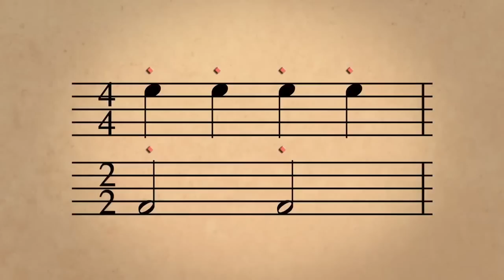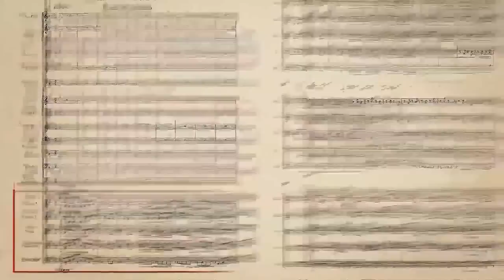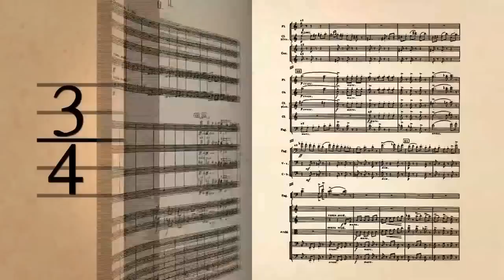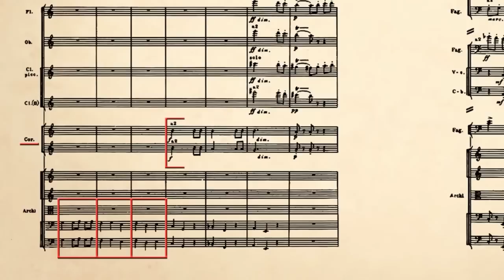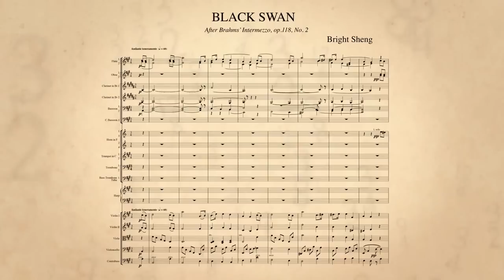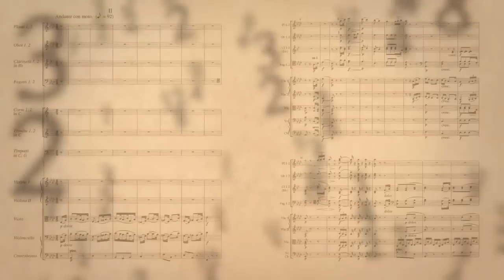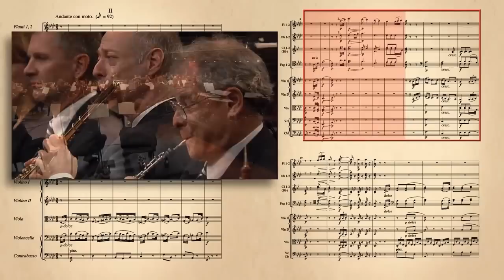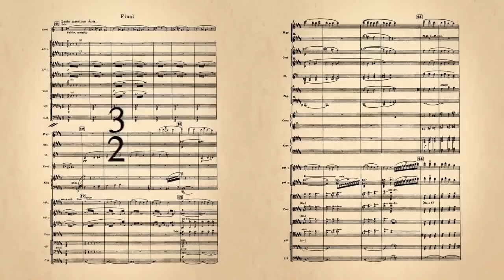Ders 3: İkilik ve Üçlük Zamanda Ölçüler, Vurgusuz Tempo (Müzikte Temel Bilgiler)